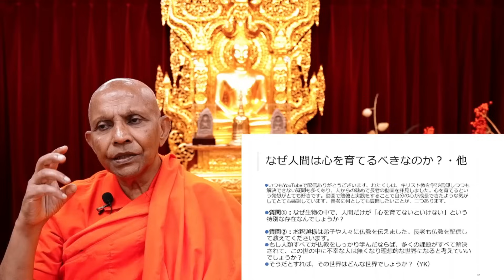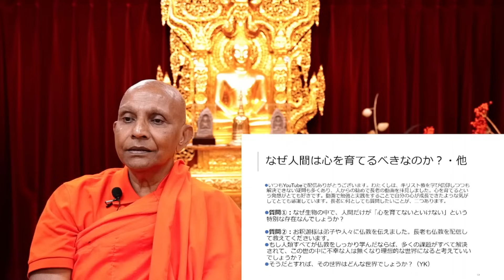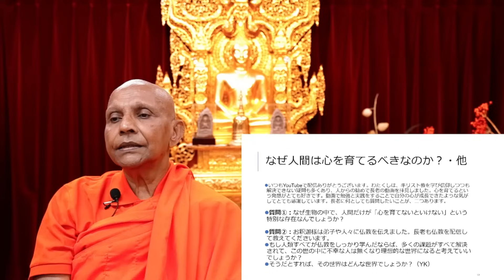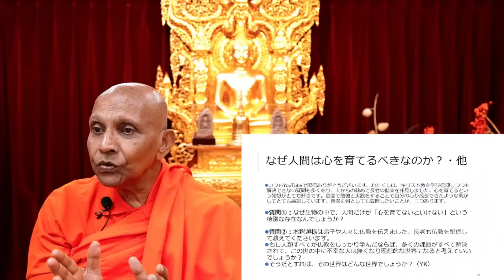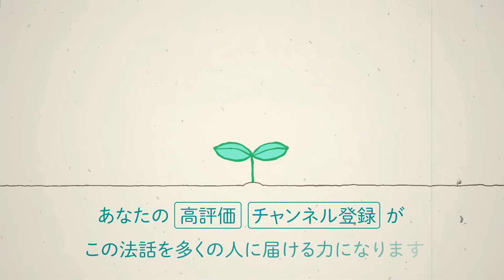なぜ人間は心を育てるべきなのか？／如理作意と気づき／邪解脱とは？｜スマナサーラ長老の切り抜き法話（初期仏教Q&A）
アルボムッレ・スマナサーラ長老の初期仏教Q&Aから切り抜きました。
（日本語字幕作成：小島伸一朗さん）

◎キリヌキ元：ライブ配信（28 sept 2023 ゴータミー精舎）

00:00　Q:なぜ人間は心を育てるべきなのか？・他
いつもYouTubeで配信ありがとうございます。わたくしは、キリスト教を学び信仰しつつも解決できない疑問も多くあり、人からの勧めで長老の動画を拝見しました。心を育てるという発想がとても好きです。動画で勉強と実践をすることで自分の心が成長できたような気がしてとても感謝しています。長老に何としても質問したいことが、二つあります。
質問①：なぜ生物の中で、人間だけが「心を育てないといけない」という特別な存在なんでしょうか？
質問②：お釈迦様は弟子や人々に仏教を伝えました。長老も仏教を配信して教えてくださいます。もし人類すべてが仏教をしっかり学んだならば、多くの課題がすべて解決されて、この世の中に不幸な人は無くなり理想的な世界になると考えていいでしょうか？　そうだとすれば、その世界はどんな世界でしょうか？（YK）

24:11　Q:如理作意と気づき
Yoniso manasikāra （如理作意）と sati（気づき）はどの様に違うのでしょうか？ 個人的に、両方とも「因縁にそって観察する」という意味が、含まれているという理解があり、違いを理解したい気持ちがあります。（HT）

25:40　Q:邪解脱とは？
邪解脱（micchāvimutti）とはどのようなものか、また邪解脱の人がどんな人物か詳細をお聞きできたら幸いです。（o）

34:48　「廻向の文」と祝福の偈